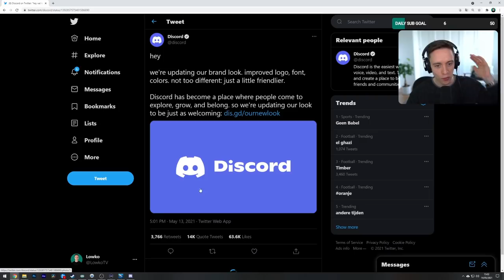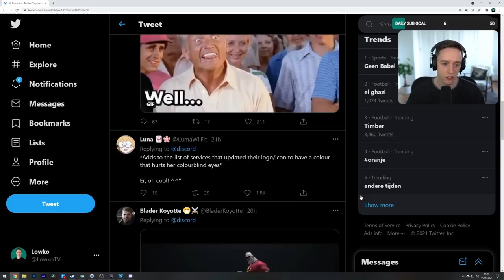Let's play Subnautica: Below Zero with Lowko! (Ep. 1)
In this series of videos I complete Subnautica: Below Zero on the PC with max graphics. This is a full playthrough of the single player campaign with all of the cutscenes, characters, biomes and tools that are available. I encounter several Leviathans in this Below Zero playthrough.

I return to Planet 4546B, but this time in an arctic region. In this walkthrough I try to find out what happened to Alterra and the mysterious research stations that are in the area. In this playthrough I visit the Twisty Bridges, the Crystal Cavern, the Glacial Basin, Thermal Vents with the Seatruck, and explore on land with the Snowfox hoverbike.

Subnautica Below Zero is developed by Unknown Worlds, an indie studio that created the original Subnautica a few years ago.